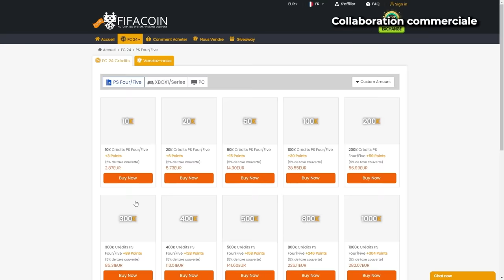JE FAIS MON RECORD EN DRAFT ?!! - ROAP #12